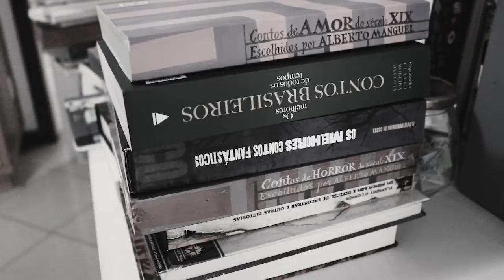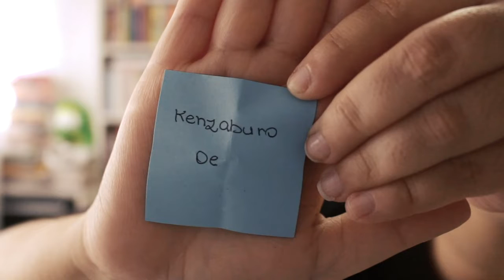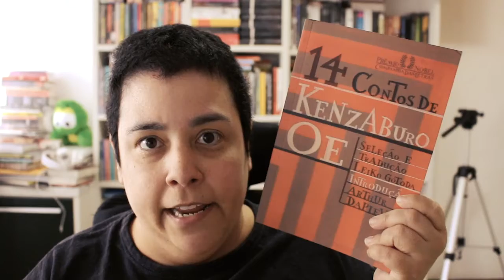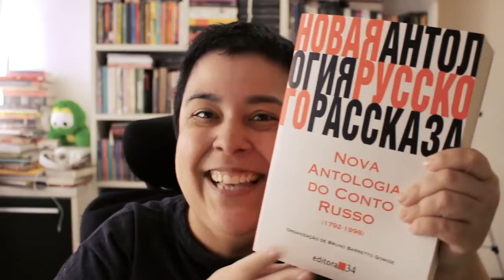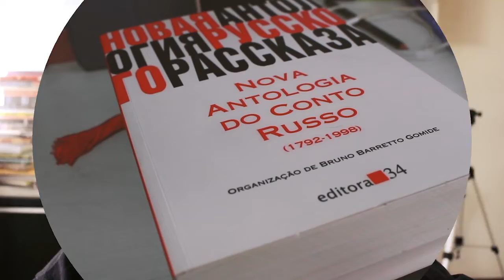SORTEIO DOS GRUPOS C e D | COPA LITERÁRIA CCL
VINHETA por Aurora Lins @auroralins1

●▬▬▬▬▬★ ● LINKS ● ★▬▬▬▬▬●

Hype: Chuva de comentários positivos